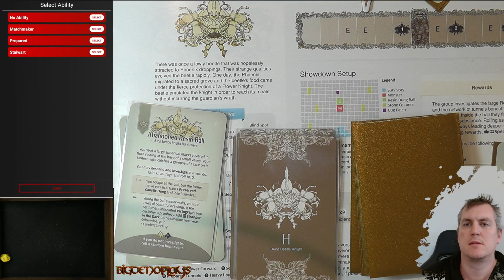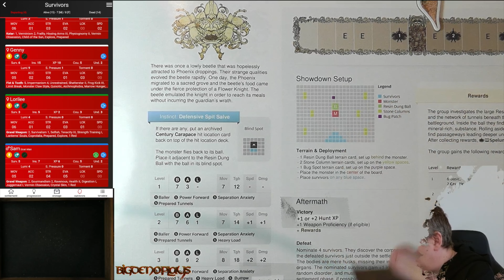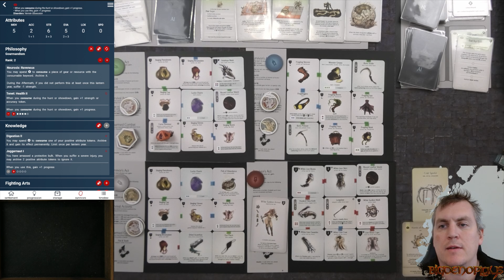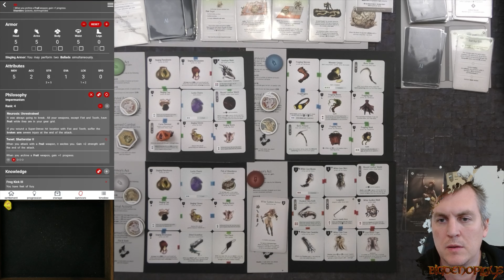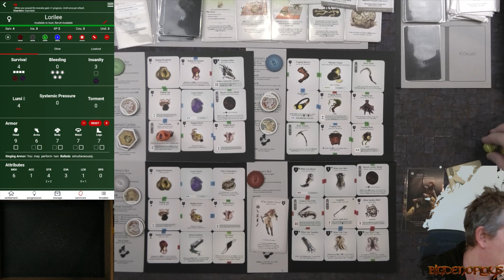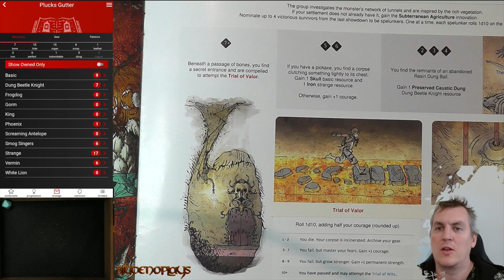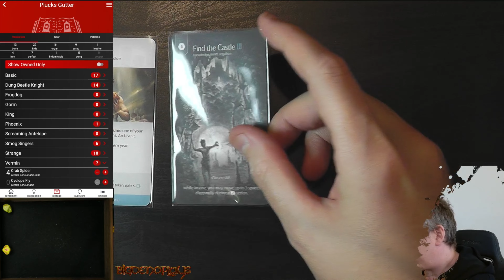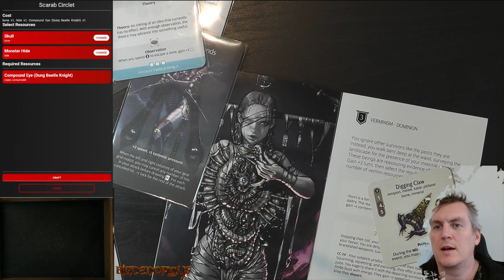KDM - Arc Frogdog Hunters, LY12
Join me as we put the Arc Survivors through their paces agains the new Frogdog and Black Knight in a People of the Sun campaign!